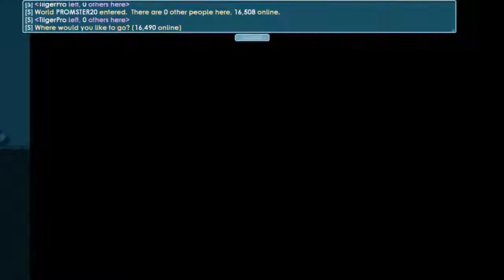BE MOD GROWTOPIA HOT TO BECOME A GROWTOPIA MODERATOR IN 2020 NEW UPDATE TUTORIAL EASY TiigerPro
2020 YENİ GÜNCELLEME EĞİTİMİ KOLAY TiigerPro'DA BİR GROWTOPIA MODERATÖRÜ OLMAK İÇİN MOD GROWTOPIA SICAK OLUN

MENJADI MOD GROWTOPIA PANAS UNTUK MENJADI MODERATOR GROWTOPIA DI 2020 TUTORIAL PEMBARUAN BARU MUDAH TiigerPro

MAGIGING GROWTOPIA HOT SA MABUTI NG GROWTOPIA MODERATOR SA 2020 BAGONG UPDATE TUTORIAL EASY TiigerPro
Children's Online Privacy Protection Act

This video has bad words and jokes for 13+ year old people in it, therefore this video is not allowed for people under the age of 13 years to watch. This video is directed to human beings over the age of 13 years. The game being played is also NOT RECOMMENDED for people under 13 to play.